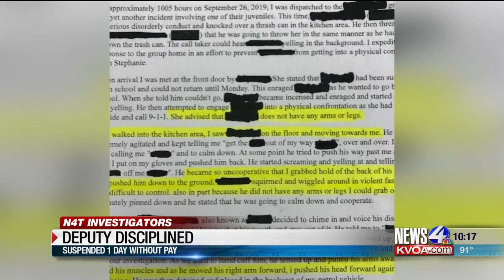N4T Investigators: PCSD Deputy Disciplined